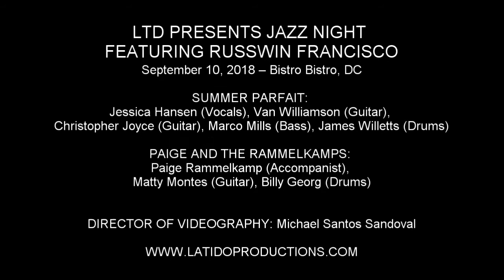Summer Parfait - "Peel Me a Grape" (Dave Frishberg)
LTD PRESENTS JAZZ NIGHT FEATURING RUSSWIN FRANCISCO

September 10, 2018 – Bistro Bistro, DC

HOSTS: Don Michael Mendoza & Regie Cabico (LTD Co-Founders) & Anya Audette Randall (LTD Managing Director)

STARRING: Michelle Moses-Eisenstein, Taunya Ferguson, Michael Santos Sandoval, Russwin Francisco, Regie Cabico, Matt Pasca, Terri Muuss, Krystle Cruz, Paige Rammelkamp (LTD Music Director), Karen Vincent, Don Michael Mendoza, Lawrence O. Grey Jr., Anya Audette Randall, Aaron L. Myers II

SUMMER PARFAIT: Jessica Hansen (Vocals), Van Williamson (Guitar), Christopher Joyce (Guitar), Marco Mills (Bass), James Willetts (Drums)

PAIGE AND THE RAMMELKAMPS: Paige Rammelkamp (Accompanist), Matty Montes (Guitar), Billy Georg (Drums)